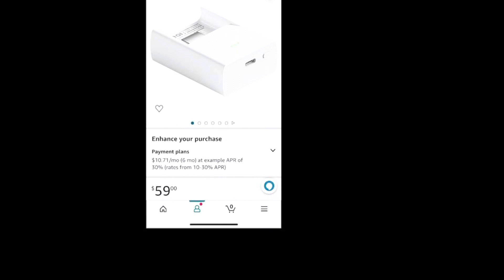Nreal air AR glasses no good for Louis Offer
Nreal air pit bull C7 corvette vanlife promaster